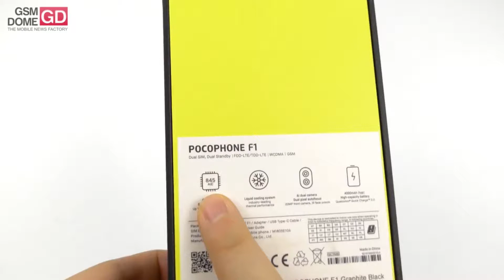Xiaomi Pocophone F1 India Official Specs and Unboxing || Hindi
Hello Everyone

In this video i have shown you  pictorial unboxing of Xiaomi's upcoming Flagship that is Pocophone F1 .